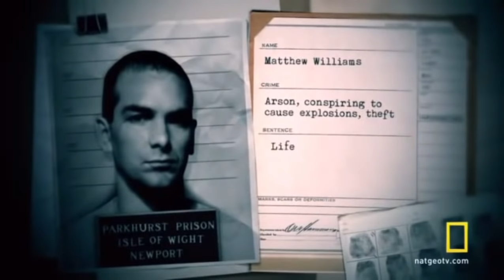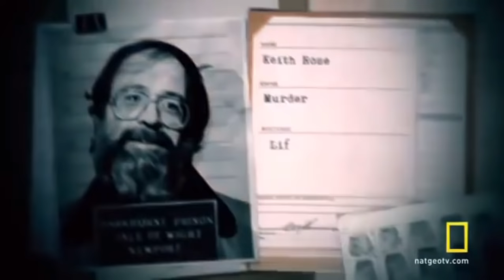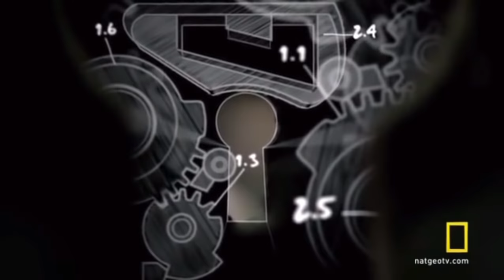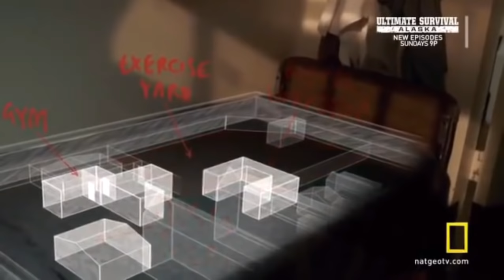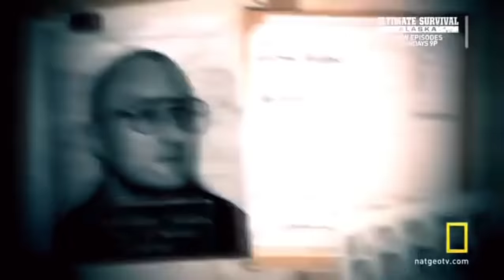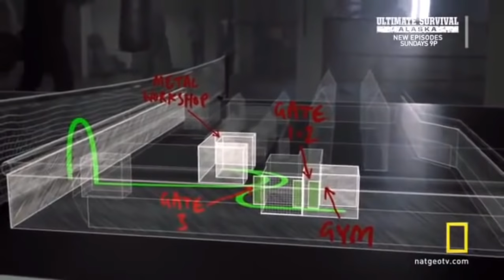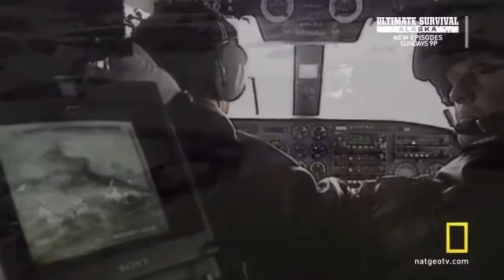Breakout : S02E04 Island Fortress